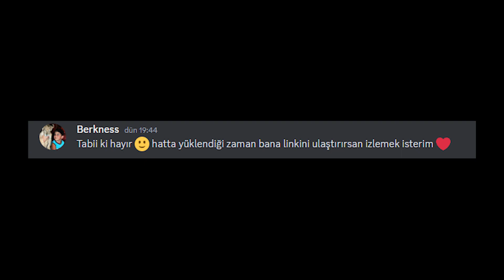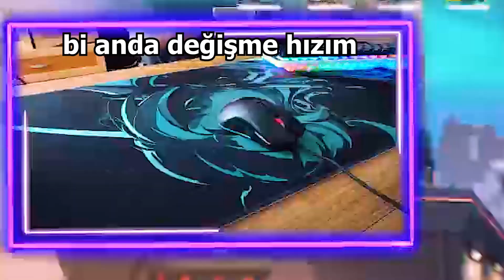MAÇIMA VALORANT TÜRKİYENİN MODERATÖRÜ GELDİ!1 HANDCAM İLE YAYINLARA BAŞLADIK ❤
Moderatörde iyi oynuyo he

Twitch; ( gelin la güzel yayınlar oluyo)